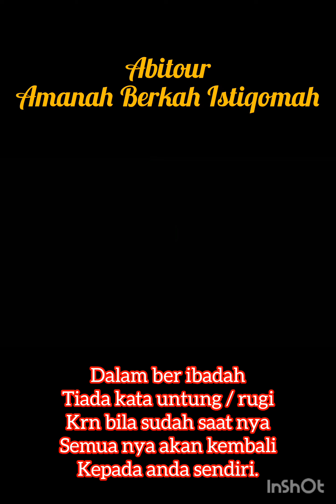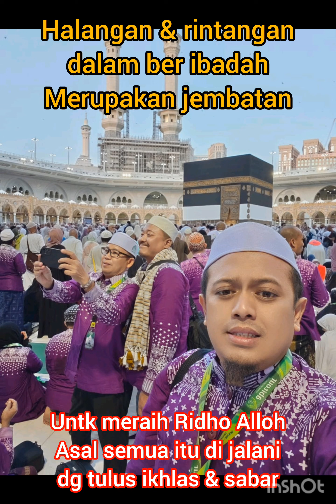tawaf ifadah, jamaah haji furoda 2024 #67#abitour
tawaf ifadah, jamaah haji furoda 2024, Tawaf ifadah disebut pula tawaf haji atau tawaf ziarah, Tawaf ifadah dilakukan setelah jemaah haji kembali ke Makkah dari pelaksanaan rangkaian wukuf, mabit, dan melempar jumrah#67@Haji_Alex67